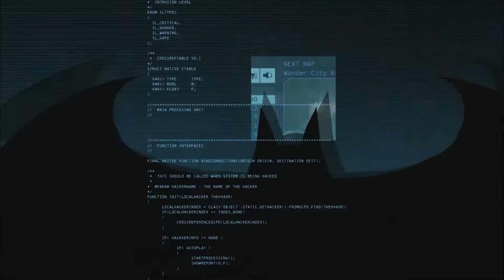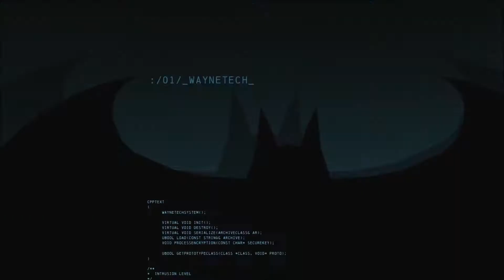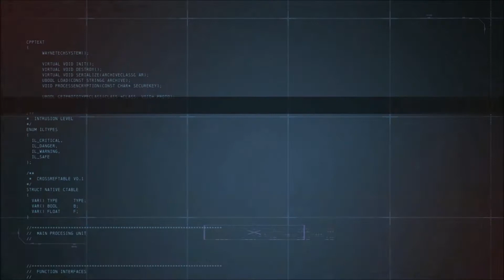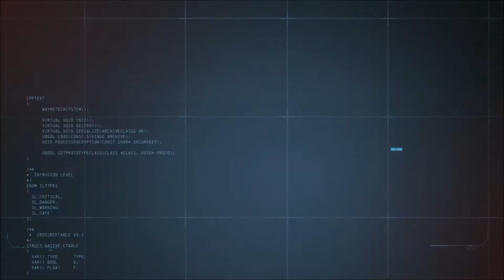Batman Arkham Origins Multiplayer Hunter Hunted Gameplay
Here's my one and only Hunter Hunted Multiplayer gameplay video on Batman Arkham Origins!